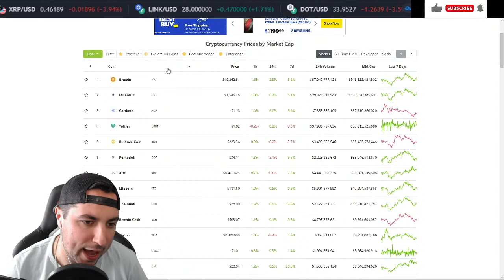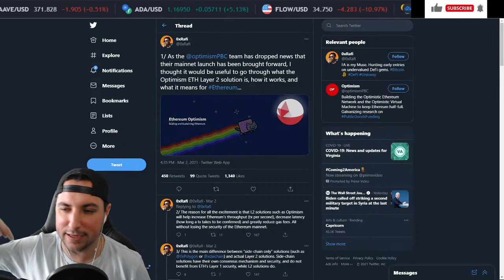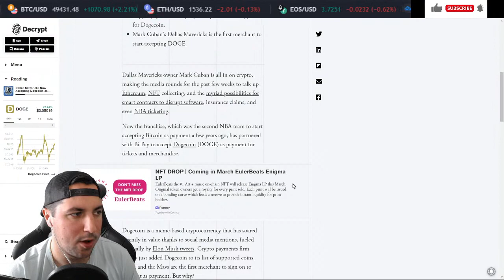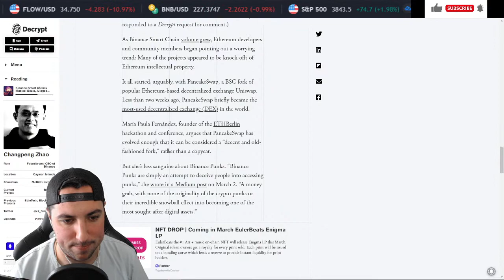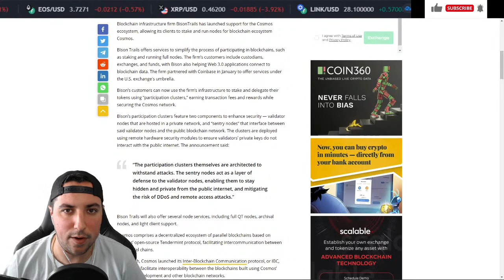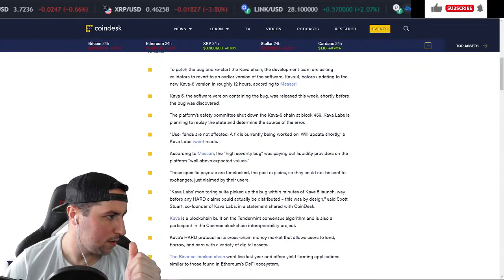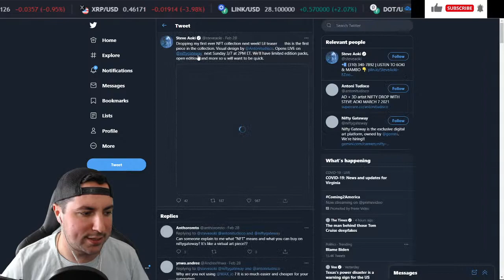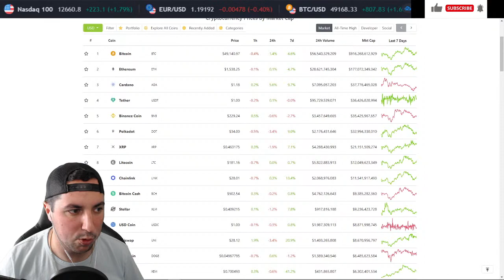EIP-1559 Approved, Mavericks $DOGE, NFT Mania Continues, Clubhouse Crypto, $DOT Update, Arthur Hayes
Join Layer1Live for live cryptocurrency and blockchain news, including the latest on the continuing NFT mania, NiftyGateway drops, Clubhouse's role in adoption, Polkadot $DOT updates, and Arthur Hayes releasing a phenomenal blog post on the current macro investing environment.

0:00 Start
0:01 $LADZ Intro
10:03 Breaking
Ethereum’s ‘EIP 1559’ Fee Market Overhaul Greenlit for July

37:36 Quick News
First Major Rug Pull on Binance Smart Chain? Over $30 Million Drained
Binance Smart Chain's Musical Beats, Alleged Ethereum Copycat, Shuts Down Days After Launch
Bison Trails launches staking and node services for Cosmos
Kava Halted After Yield Farming Bug Discovered in Latest Release
Nvidia Wins Lawsuit Over Alleged $1 Billion Crypto Mining Biz
FTX CEO Sam Bankman-Fried Ranked as Second-Biggest Blockchain Billionaire

1:15:05 NFTs
F1 Delta Time To Release 200 Rare Track Segments
Spike in digital land and NFT sales push Axie Infinity (AXS) price to new highs
Native Tokens of NFT Projects Are Shooting Up in Value

1:35:05 DeFi
Polkadex, DEX built for Web3, Raises $3M from CMS Holdings, Outlier Ventures, OKEx Capital and more
Enjin to Tackle Soaring Gas Fees, Scaling With New Blockchain Products

This information was found publicly on the internet. Opinions shared on this episode are solely of the Layer1 team. All information is public domain. Please do your own research.